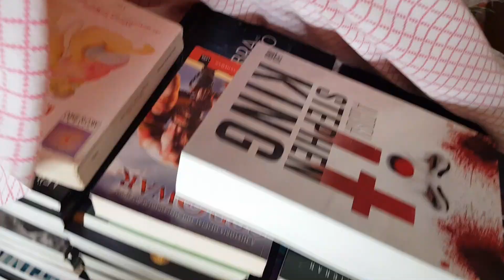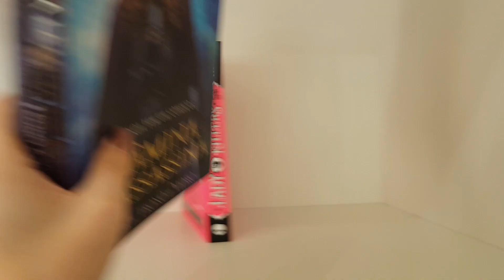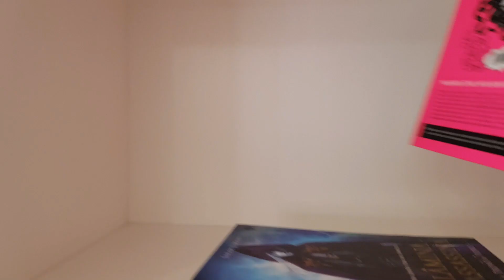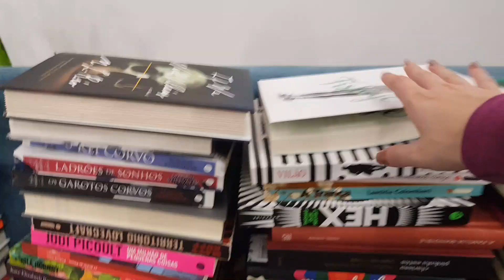A ESTANTE NOVA CHEGOU!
Vim mostrar hoje um pouquinho da estante nova, onde comprei, como foi montada, os tamanhos e fiz um mini tour pelo meu escritório e, claro, como ele ficou com a estante!

- Oi, sou Katarina Jukoski, 22 anos, profissional de Marketing Digital , graduanda em Design Gráfico e escritora independente. Aqui no Crialitê falamos sobre literatura, livros (etc...), dou dicas para ter mais engajamento no instagram, escrevo e muito mais!